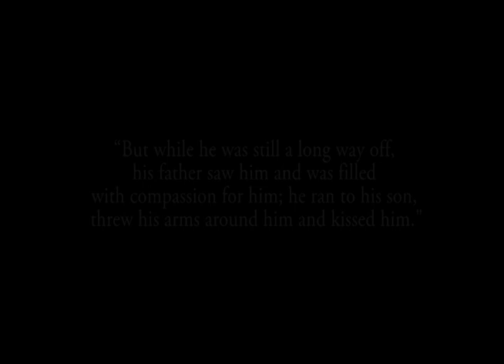Drive- from Robert Payne's new album, Sunlight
First Single from Robert Payne's new album, Sunlight.